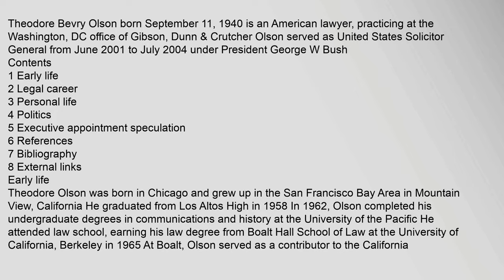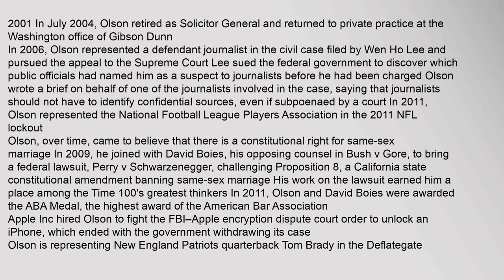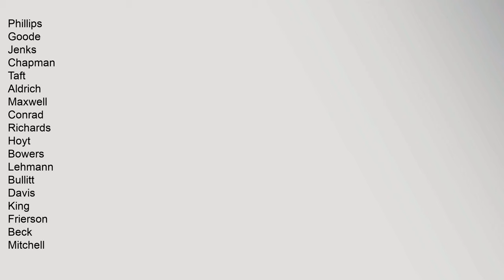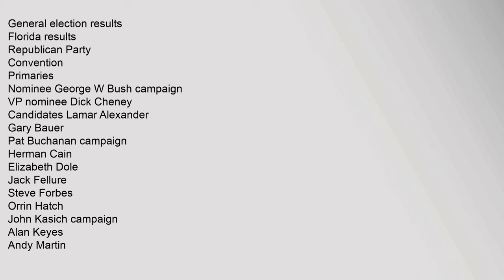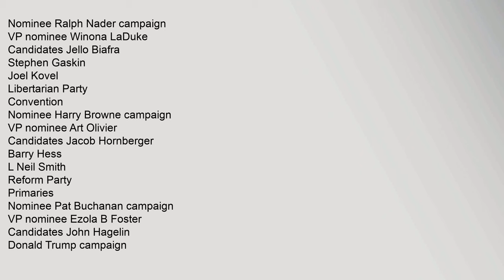Theodore Olson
Contents
1,Early,life
2,Legal,career
3,Personal,life
4,Politics
5,Executive,appointment,speculation
6,References
7,Bibliography
8,External,links
Early,life